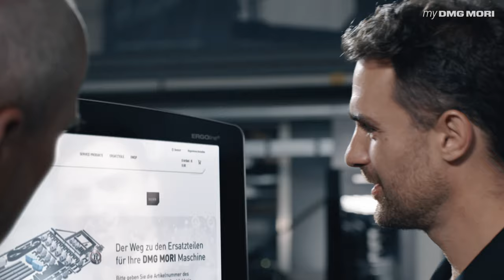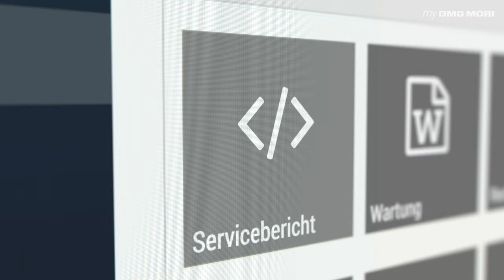my DMG MORI – Ihr Online Service Manager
Das neue Kundenportal für DMG MORI Kunden – Ihr Online Service Manager.